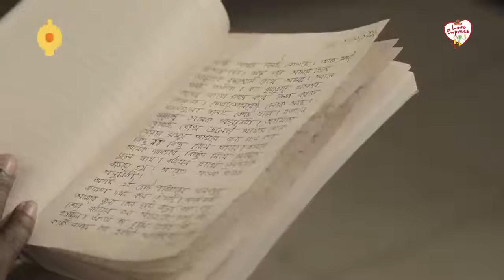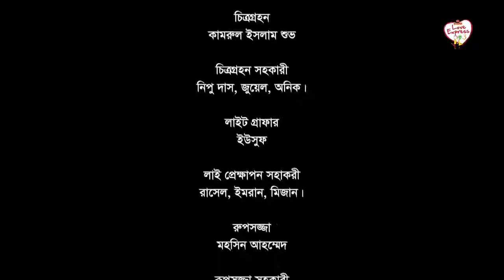Mayer Diary Love Express 3 0 Short Film 2018 Dilara Zaman Shihab Shaheen Episode 01